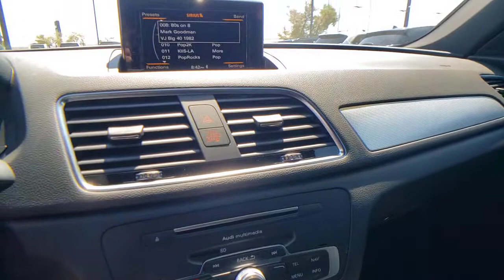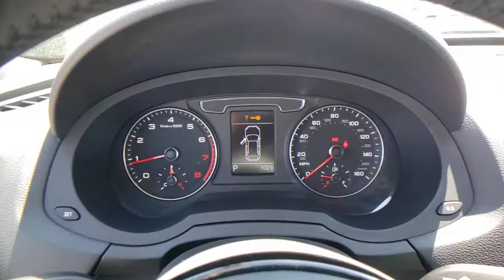2018 AUDI Q3 Henderson, Las Vegas, Bullhead City, Lake Havasu, Laughlin, NV TPU16009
Daytona Gray Pearl Effect Used 2018 AUDI Q3 available in Henderson, Nevada at Towbin Dodge. Servicing the Las Vegas, Bullhead City, Lake Havasu, Laughlin, NV area.
2018 AUDI Q3 2.0 TFSI PREMIUM FWD - Stock#: TPU16009 - VIN#: WA1BCCFS8JR002225

Towbin Dodge
275 Auto Mall Dr

Towbin Dodge, located in the Valley Auto Mall in Henderson, is pleased to offer this Daytona Gray Pearl Effect 2018 Audi Q3 2.0T Premium for purchase, this vehicle is well equipped with many features including. Garage Kept!, Certified By Carfax - No Accidents, Certified By Carfax - One Owner, Remainder Of Factory Warranty Still Applies, 3-Spoke Multifunction Sport Steering Wheel, Audi Connect w/Online Services, Audi MMI Navigation Plus, Audi Side Assist, Full LED Headlights & LED Taillights, Heated Front Sport Seats, Power Adjustable/Folding Heated Exterior Mirrors, Premium Plus Package, Sport Package, Stainless Steel Trunk Edge, Technology Package, Wheels: 19'' 5-Double-Spoke Offroad Design. FrontTrak 6-Speed Automatic with Tiptronic 2.0L 4-Cylinder TFSI Clean CARFAX. CARFAX One-Owner.brbrRecent Arrival! Odometer is 6649 miles below market average! 20/28 City/Highway MPGbrbrbrThanks for checking out this great vehicle. When looking to buy pre-owned, why not buy from the #1 Dodge dealer in Nevada? Give us a call or come by today to see our huge inventory selection and let our great team assist you in locating your next vehicle!brbrAwards:br  * 2018 KBB.com 10 Best Luxury Cars Under $35,000   * 2018 KBB.com 10 Most Awarded Brands